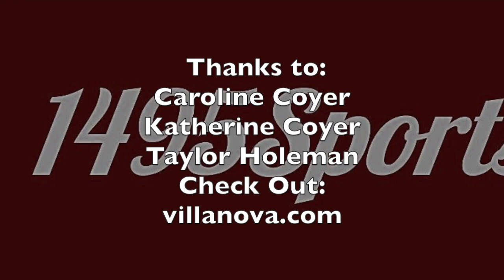Villanova Women's Basketball ~ Big East Media Day 10/22/14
Villanova Women's Basketball players Caroline Coyer, Katherine Coyer and Taylor Holeman thoughts from Big East Media Day on 10/22/14